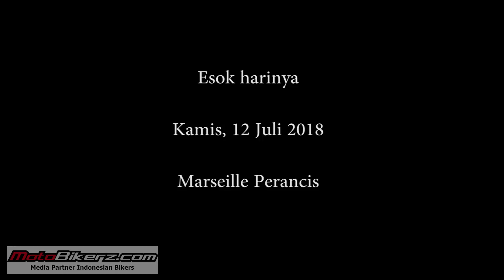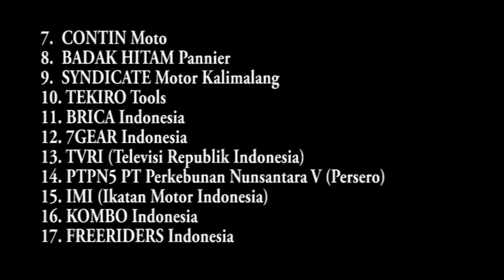#127 Tiba di KJRI Marseille Perancis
Tuntas! Solo Ride Aksi Keselamatan Jalan Pertamina Enduro Jakarta – London 30.000 KM. Ya.. saya sebagai pengasuh StephenLangitan.com dan Motobikerz.com yang juga sebagai pelaku pengendara motor secara tunggal dalam event tersebut menyatakan dengan ini bahwa kegiatan “Solo Ride Jakarta – London 30.000 Km” menggunakan sepeda motor Kawasaki Versys Tourer X-250 memang telah selesai, bahkan berjalan dengan aman dan lancar.